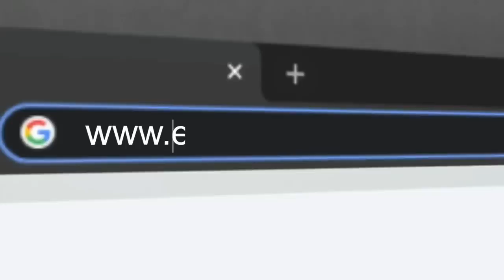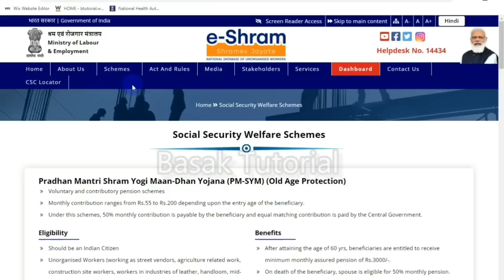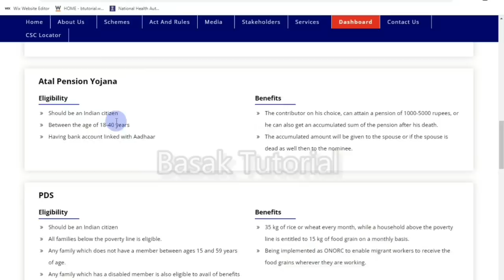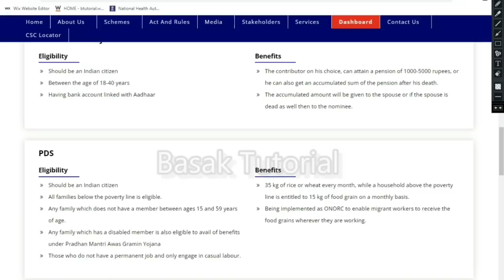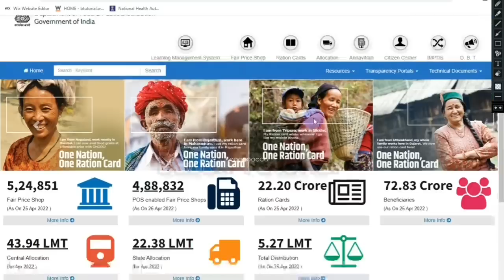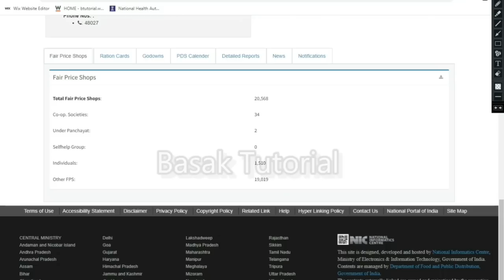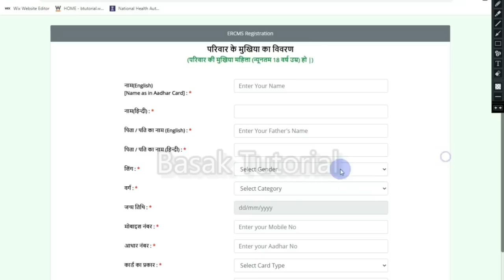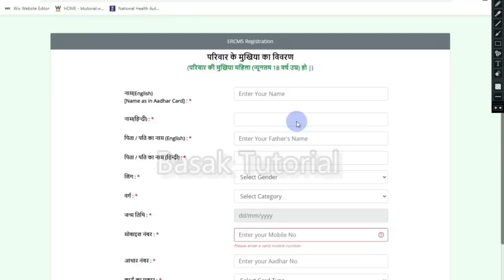ই-শ্রম কার্ড দিয়ে রেশন কার্ড ও ঘরের আবেদন। eshram card ration card link। eshram card online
ration card
online mobile number link with digital ration card
e-shram card
ration card link adhar card
eshram card se ration card banega
new ration card online apply
eshram card se ration card online apply kre